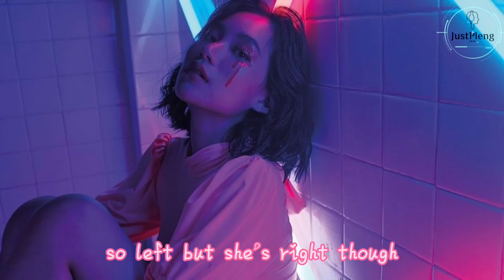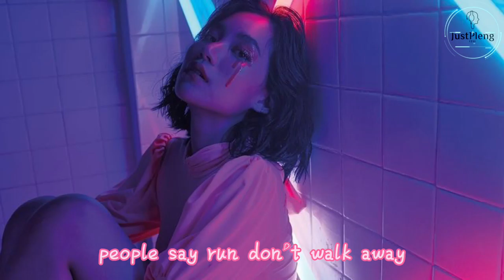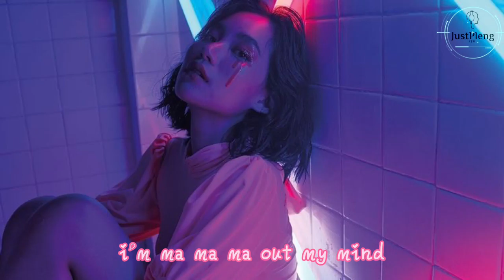Ava Max - Sweet but Psycho 「Oh, she's sweet but a psycho. A little bit psycho.」【Lyrics】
Picture own by Kittychicha Amatayakul
Song - Sweet but Psycho

No, no
You'll play alo-o-ong
She tastes so sweet, don't sugar coat it
No, no
You'll play alo-o-ong